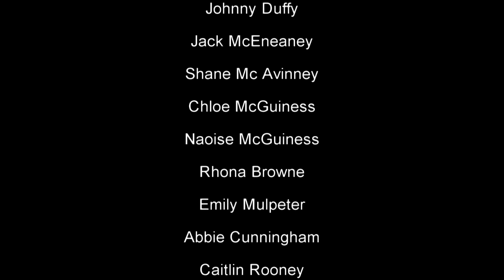YONCE||PARTITON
Choreography and dance video by Johnny Duffy.
Video and Editing by Barry Dunne Multimedia.
All footage is copyright of Barry Dunne Multimedia 2014.
Beyoncé audio is belonged to Columbia Inc..
For entertainment uses only.